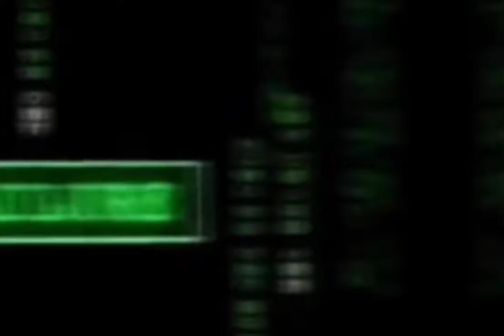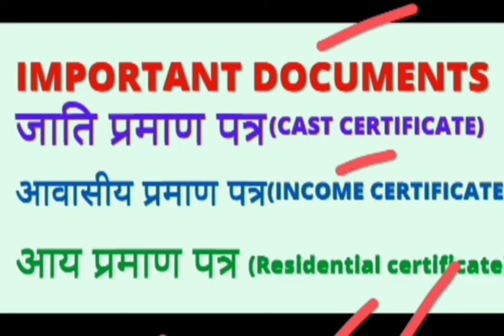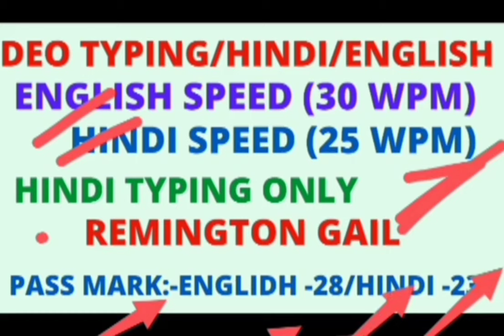बेल्ट्रॉन क्या है 2022 !! What Is Beltron Introduction Of Beltron All Information Beltron (Bihar)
______________ DOCUMENT _________

:- You're Queries
Beltron Kiya hii
Beltron job kese lagti
beltron new vacancy 2022 update,
beltron new vacancy 2022 salary,
beltron new vacancy 2022 bihar